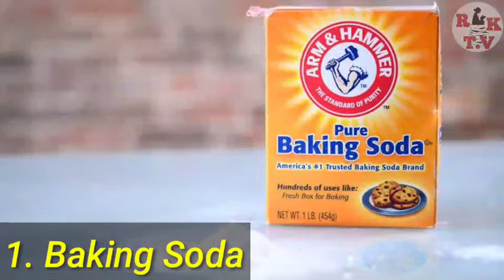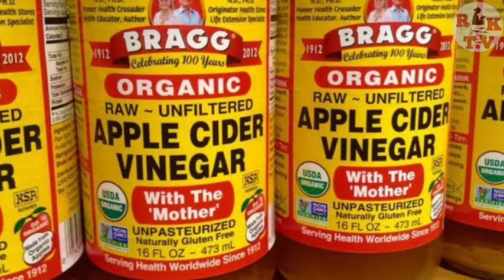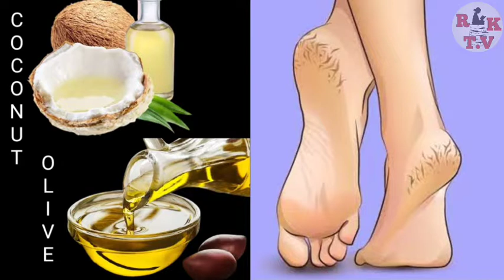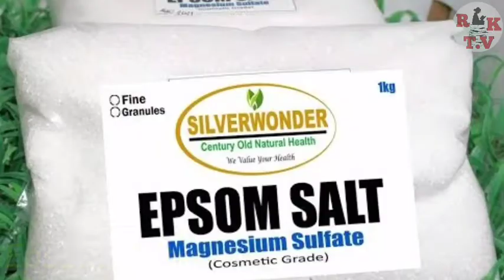PAANO MATANGGAL ANG KALYO SA KAMAY AT PAA HOME REMEDY | HOW TO REMOVE CALLUS